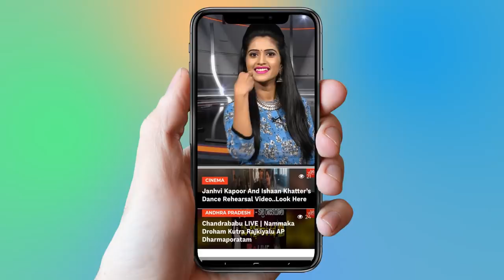Congress Leader Padi Kaushik Reddy Responds On Jeevitha Rajashekar Allegations | YOYO TV Channel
Jeevitha Rajasekhar has lodged a police complaint against Congress leader Kaushik Reddy, who happens to be the brother of TPCC chief Uttam Kumar Reddy. Jeevitha has filed a complaint with ACP office in Banjara Hills. According to complaint, Kaushik Reddy had physically attacked Jeevitha's brother-in-law Gunasekhar leaving him injured.

Jeevitha in her complaint mentioned that Gunasekhar who runs Guna Diamond jewelry showroom in Jubilee Hills Road No. 45 was attacked by Kaushik Reddy on Saturday (2nd February) when the latter was questioned about parking his car in front of the victim's showroom.

Jeevitha said Gunashekar, brother of Rajashekhar, was badly injured by Kaushik. She demanded strict police action against Kaushik. Jeevitha Rajasekhar who was busy with her husband Rajasekhar's birthday programs and the launch of teaser of Kalki has later went to ACP office and filed the complaint.

 1.   Actress Ranjitha Nityananda Swamy Video Confirmed..

2 . Telangana Congress Third MLA List | Mahakutami | Revanth Reddy | Telangana

3.  Is Telangana Congress MLA Candidates List For Telangana Assembly Elections 2018 Confirmed?

4. Rahul Gandhi Speech at Kamareddy @Telangana Congress Public Meeting

5. 2050 లో ఊహించని విధంగా మనిషి జీవితం

6.  Mangli Songs | Mangli Excellent Performance at ATC 2018

7. Folk Singer Sai Chand Songs on Revanth Reddy at TRS Meeting - Kodangal

9. Madhu Priya Song Performance & Anchor Udaya Bhanu Dance at World Telangana Convention

10. Interesting Facts About Teenmar Mangli